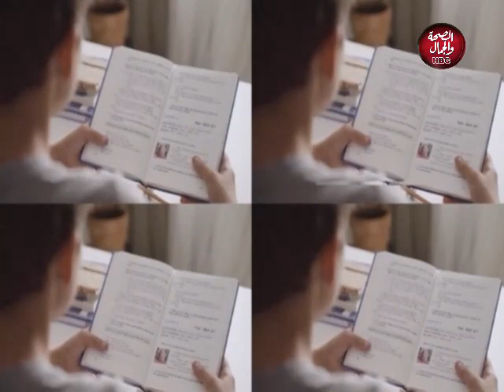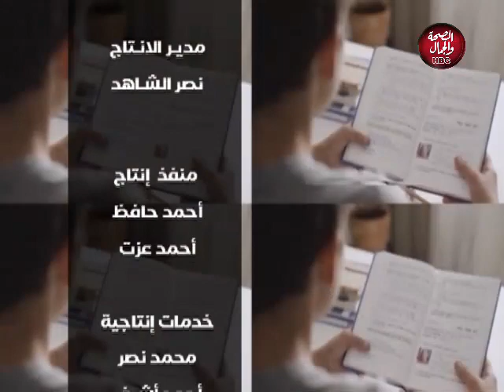أول بداية | أهم رموز خطبة العزباء في المنام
تقديم : إسلام عبد الجواد ـ نجلاء علي
في ضيافتهم : جيهان عكاشة ـ مفسرة أحلام

قناة_الصحة_والجمال# برامجنا